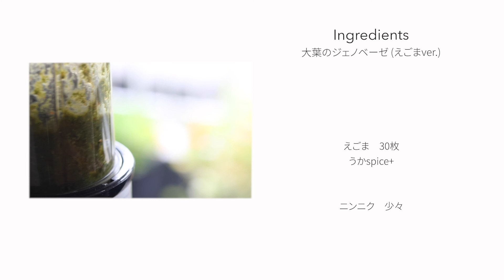【簡単作りおき】大葉のジェノベーゼ【オーガニックおうちごはん】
いつもは大葉で作るジェノベーゼを、今回はえごまの葉っぱで。
簡単に作れるので、大葉の出回るこの時期に是非。

【大葉のジェノベーゼ 材料】
えごま　     30枚：うかspice
ニンニク 　 少々：川越俊作さん
塩　　小さじ1/3：コンチェントラートデルマーレ（アサクラ）
ナッツ　大さじ1：Nハーベスト
オリーブオイル　1/2カップ程度：わら一本（アサクラ）

切り干し大根　20g：ナチュラルハーモニー

■□Katie style□■

農薬も肥料も使わない自然栽培の野菜料理教室、katie styleを主宰しています。旬の野菜の美味しさを最大限に引き出すシンプルな料理法をお伝えします。美味しい～と思わず笑みがこぼれお料理することが楽しくなる、そんな時間と空間を是非ご一緒に。
まずは座学も組み込んだ基本のキを学ぶ『五感を使った料理』クラスにご参加ください。
オーガニックのパンクラス、出産前から離乳食を始めた母と子の『おやさいはじめ』、イタリアのチェチで仕込むチェチ味噌WS他、オーガニックメロンの会や牛窓の牡蠣会など特別レッスンやイベントも随時開催しています。

Instagramでもお料理をアップしてます。